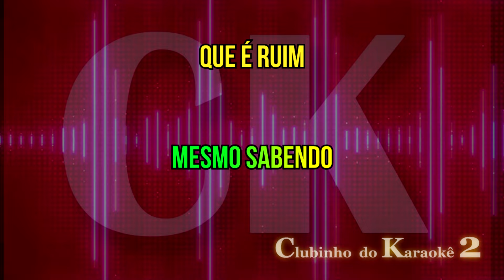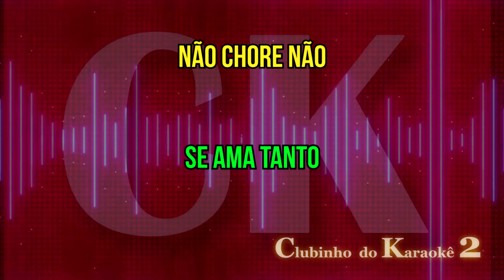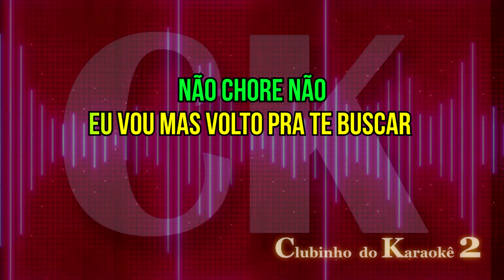Forró Seresteiro Não chore não Karaokê FL